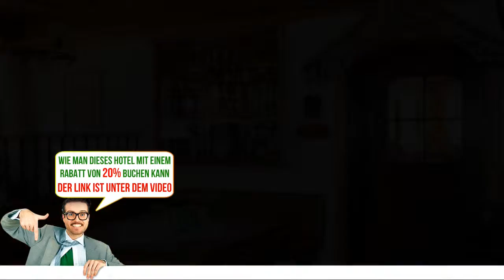Almgasthof Spitzer, Sankt Lorenzen bei Knittelfeld, Austria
Almgasthof Spitzer - Buche das Hotel gleich! Spare bis zu 20%
Der inmitten der Natur in Sankt Lorenzen bei Knittelfeld gelegene Almgasthof Spitzer bietet Ihnen einen privaten, kleinen Skilift direkt neben dem Gebäude, kostenfreien Zugang zu einem Tennisplatz sowie kostenloses WLAN in den öffentlichen Bereichen.
Von jedem Zimmer, das mit einem Flachbild-Sat-TV und einem eigenen Bad mit Dusche ausgestattet ist, genießen Sie Bergblick. Teilweise bieten Ihnen die Zimmer auch einen Balkon.
Gegen einen Aufpreis können Sie gern eine Sauna nutzen und an Ausritten teilnehmen. Ein Bauernhof sowie ein Garten mit einer Sitzecke und Grillmöglichkeiten sind ebenfalls vorhanden.
Sie können Ihre Mahlzeiten gern in dem hoteleigenen Restaurant genießen und Ihre Lieblingsdrinks an der Bar probieren. Sie können mit Ihren Skiern auch bis vor die Haustür fahren und Ihre Kinder dürfen sich auf einem Spielplatz austoben.
Es ist auch möglich, in der Unterkunft eine Skiausrüstung auszuleihen. Zu den weiteren Einrichtungen des Almgasthof Spitzer gehören eine Gepäckaufbewahrung und ein Skiraum.
Kostenlose Parkplätze stehen ebenfalls zu Ihrer Verfügung und der Flughafen Graz liegt 47 km entfernt.
Sie erhalten GRATISLEISTUNGEN wie WLAN und Parkplatz während Ihres Aufenthalts.